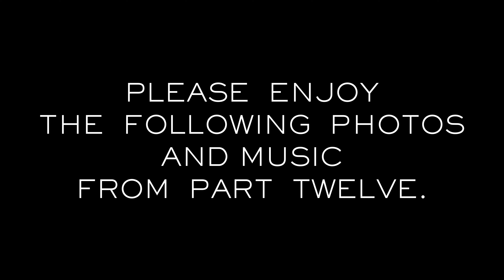The Death Stranding Movie pt12 improved (4K for large screens)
I made a few minor improvements to the previous pt12. Let me know if you spot them. Is there a prize? Sure there is! You'll win the satisfaction of knowing you have superior awareness.

En-route to Mountain Knot City, Sam is challenged with reuniting the Chiral Artist, Mala, and her lover, the Junk Dealer who both believe the other is dead. Sam must then battle his way through BTs to bring the waystation north of Mountain Knot online. There, he's tasked with an emergency delivery of blood for a man injured by terrorists at the distribution center north of Mountain Knot. On the way though, he encounters those same terrorists. While fighting them, one is killed, and to prevent a voidout, Sam must properly dispose of the corpse even before the emergency delivery is completed. Once the blood is delivered, Sam is challenged yet again. For a reason you'll discover in Part Twelve, Sam must deliver a highly unstable anti-matter bomb to Mountain Knot City. Unfortunately, the path is blocked by more terrorists, BTs, and rough mountain terrain.